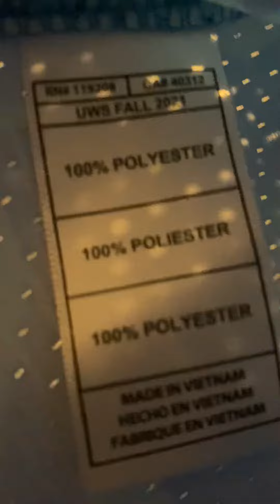Never Seen before Shawn Kemp Mitchell Ness Jersey